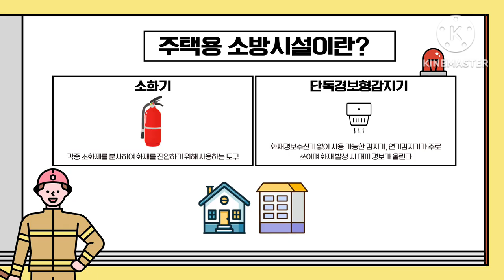주택용 소방시설 설치하기 [울진소방서]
주택용 소방시설 설치하기